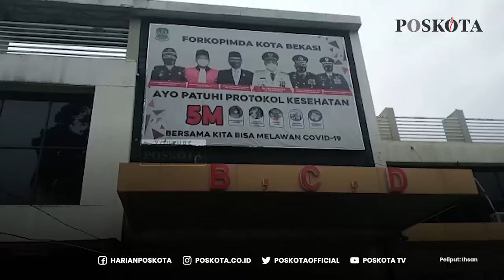Ditelantarkan Oleh Orang Tua, Kak Seto Kunjungi Anak di RSUD Kota Bekasi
Ketua Lembaga Perlindungan Anak Indonesia Seto Mulyadi
mengunjungi anak yang ditelantarkan di RSUD Bekasi.

Seto Mulyadi atau Kak Seto mengaku terkejut
dengan adanya fenomena kekerasan anak di Bekasi.

Dalam kunjungan tersebut dikatakannya kondisi anak
dalam kondisi dengan ingatan yang baik.

Ia menyebut anak berusia 15 tahun tersebut memiliki
psikologis berbeda sehingga mempengaruhi perkembangan.

Kak Seto menambahkan bahwa anak ini normal dan cerdas
namun karena tekanan, psikologi sang anak terganggu.

Saat ini, ia dan LPAI Bekasi serta Kepolisian
masih melakukan pemeriksaan bagi anak berinisal R.